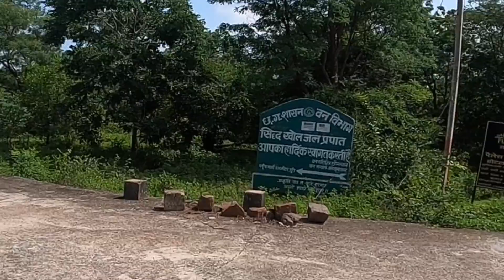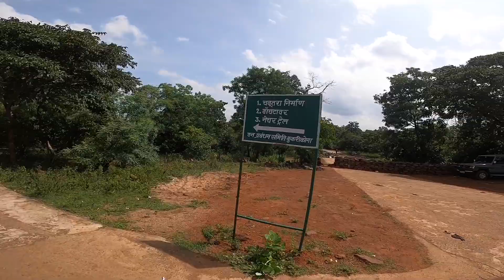Siddhkhol Waterfall | Kasdol | सिद्धखोल जलप्रपात | Baloda Bazar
Hello,  KAISE HO SANGWARI MAN?

My name is Shubham Sahu, and Shanu is my nickname.
I love travelling and I travel to places on my bicycle which is a non geared one.

I traveled to this SiddhKhol Waterfall which is situated 11 kilometres from Kasdol on my bicycle from my grandparent's home.

From my grandparent's home the  distance of the waterfall was 50 kilometres.